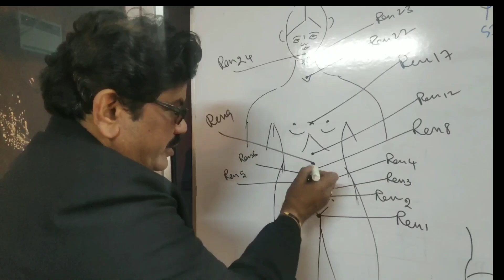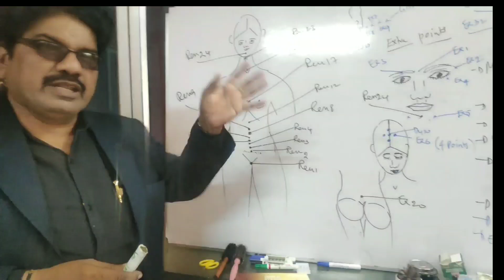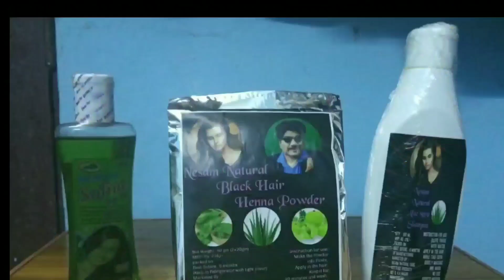இந்த புள்ளிகளில் அழுத்தினால் வயிற்றுப்போக்கு உடனே சரியாகும் | கோமா நிலை சரியாகும் | Diarrhoea | Coma